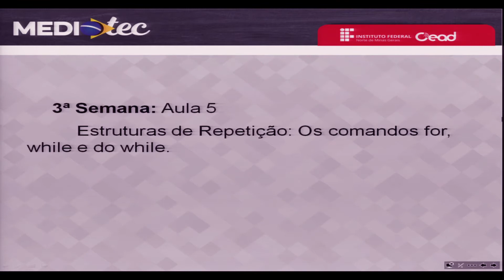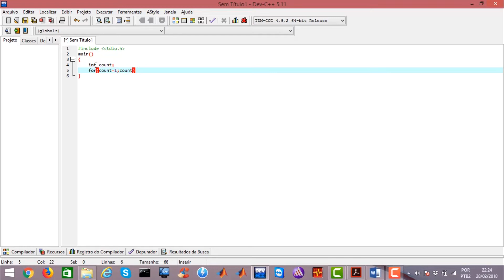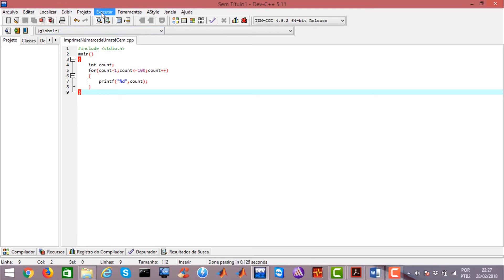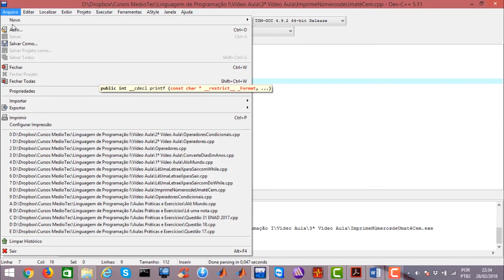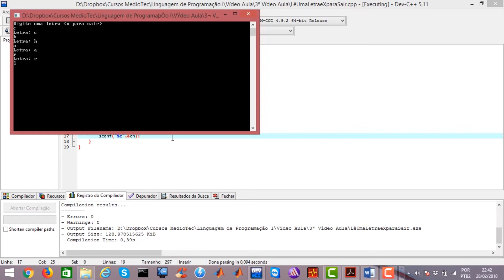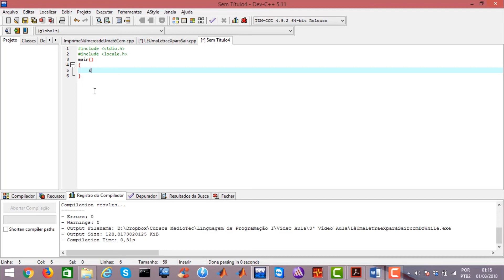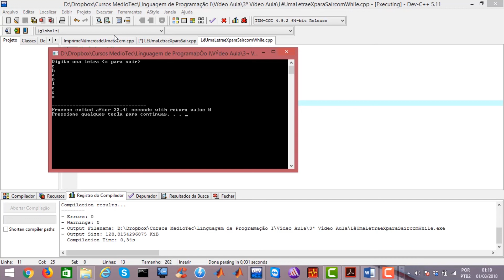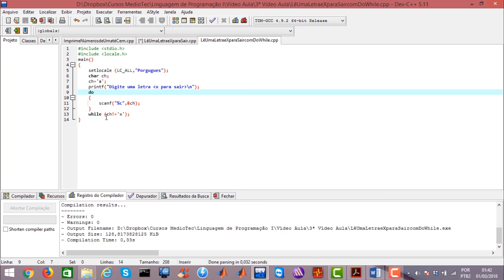AULA 3 - LINGUAGEM DE PROGRAMAÇÃO I